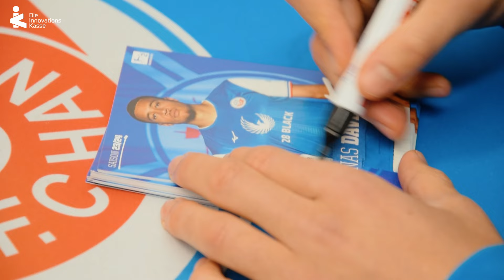⚽Kicken in Dierkow: Bolzen mit Hansa geht weiter!🥅